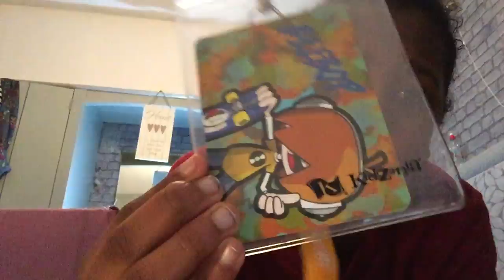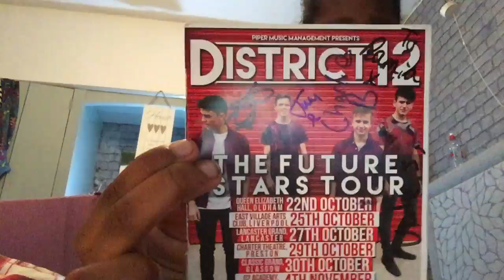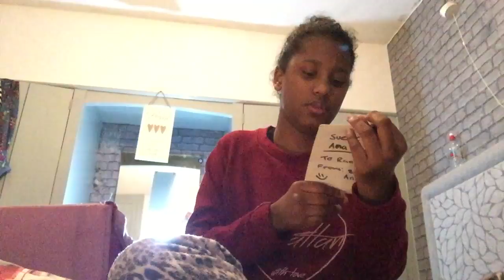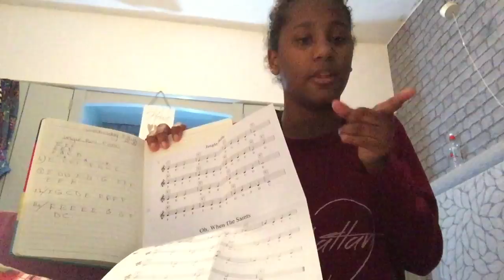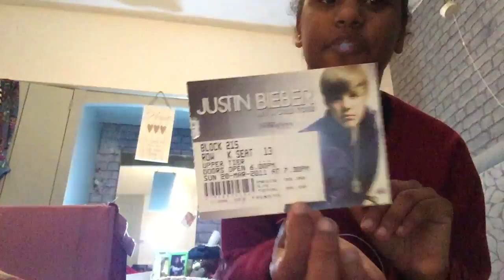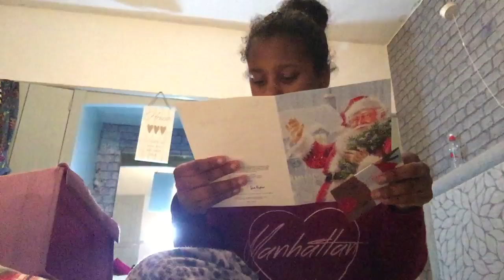Memory Box Haul | Rania Sulemange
FQA :
How old are you??
* 15 year old (Birthday: 11 June 2001)
Why do you want to make videos on YouTube??
* Because  it's actually something I been wanted to do for 3 years now and I have finally got the guts to make one. And I actually discovered that i have a passion  in making YouTube videos
What do you parents think of this?
* I asked my mother because I live with her and she doesn’t mind me doing this as a hobby and having fun.
What do you film with & Edit on?
* I film with iPhone 5s & Edit on IMovie
Anything you want to achieve as a YouTuber?
* I want to one day have the opportunity to meet people and travel the world or just to some city and be at event. YouTube is something I do to entertain people and myself and to show my dorky side of me and how my life goes.